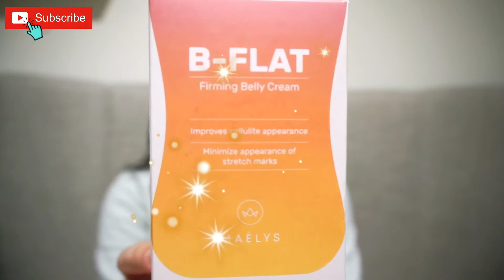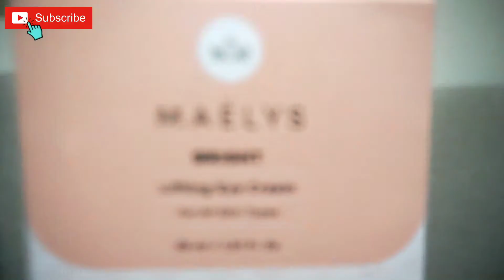BEAUTY PRODUCTS - UNBOXING!!! Vlog #15